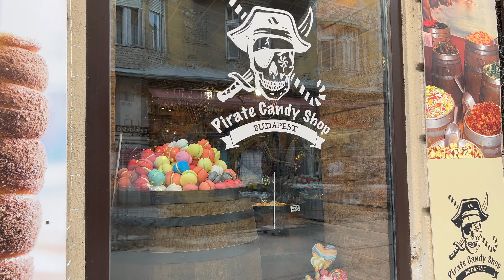Street Photography in Budapest with Fujifilm X-Pro2 + 18mm f.2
Street photography in Budapest in march of 2023 with Fujifilm X-Pro2 and the Fujinon 18mm f/2. Hope you enjoy this episode.